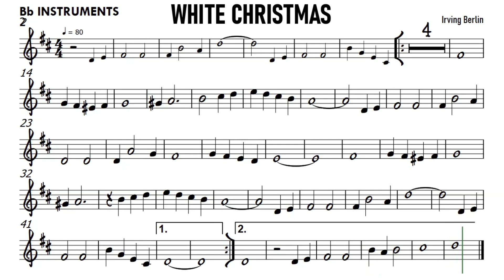White Christmas Bb Instruments Sheet Music Backing Track Partitura